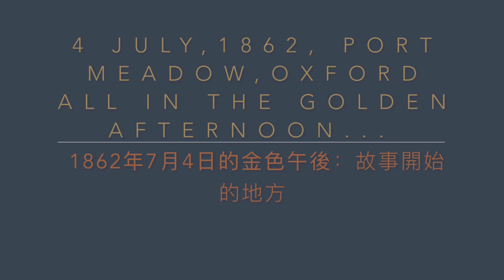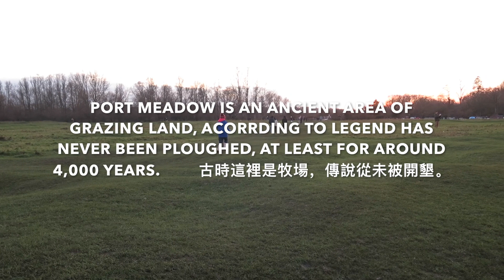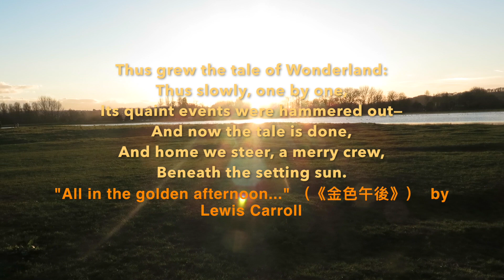〖重遊《愛麗絲夢遊仙境》緣起的地方·英國牛津旅遊〗牛津大學校長女兒愛麗絲姐妹與作者從這里出發開啟夢遊故事PORT MEADOW WALK/OXFORD/UK/ALICE IN WONDERLAND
“牛津與愛麗絲”系列1:1862年7月4日,《愛麗絲夢遊仙境》作者Lewis Carroll（筆名）與Reverend Robinson Duckworth及三位女孩同遊泰晤士河,他們划船從牛津PORT MEADOW出發⋯⋯
OXFORD WALK IN PORT MEADOW--WHERE ‘ALICE’ ADVENTURE IN WONDERLAND’ STARTED, UK
  "All in the golden afternoon..." （《金色午後》路易斯·卡羅《愛麗絲夢遊仙境》序）